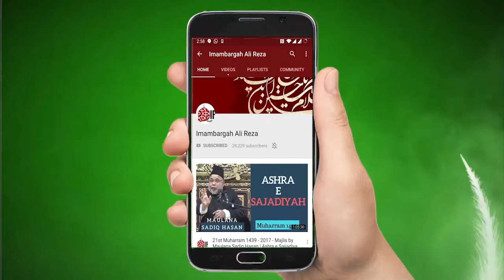Rasool SAWW Kay Nazdeek Maqam-E-Syedah Fatima ? Maulana Syed Ali Raza Rizvi